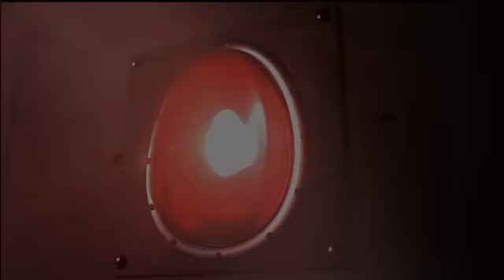ウルトラエッグストーリー２ 「地球に迫る ピンチを救え！」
ウルトラエッグが大活躍する、スペシャルムービーを公開！
ウルトラエッグストーリー２ 「地球に迫る ピンチを救え！」 では、ピグモンとダダが大活躍！